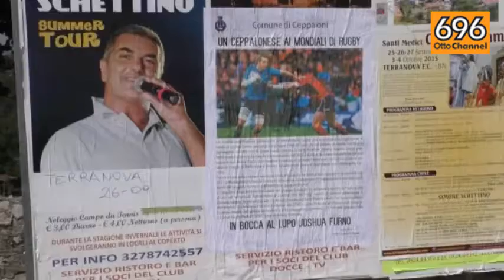Ceppaloni tifa Italrugby e manda il suo in bocca al lupo a Joshua Furno